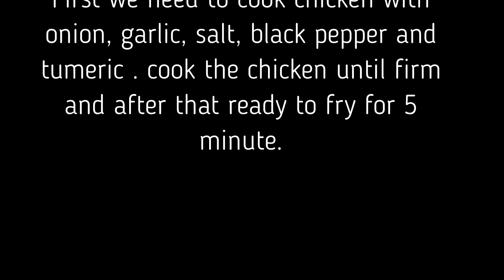RESEP AYAM PESMOL/ CARA MEMBUAT AYAM PESMOL - CHICKEN PESMOL - INDONESIAN SUNDANESE CUISINE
AYAM PESMOL  This dish will light up your taste buds with its mix of sour, sweet, savory and spicy
Hallo..apakabar semuanya..ini adalah resep ayam pesmol yang sangat müdah dibikin .ayo..dicoba resepku ini pasti ketagihan..enakkkk
 Ayam Pesmol
Bahan-Bahan yang dibutuhkan :

1 ekor Ayam
4 Cup Wortel
1 Cup Bawling Merah
1/2 Cup Bawang Putih
1/4 cup Jahe Giling
1 sendok teh Kunyit Bubuk
2 Batang  sereh
5 lembar Daun Jeruk
Garam Secukupnya
Blackpepper secukupnya

Pesmol is one of the many famous dishes in Sundanese cuisine.